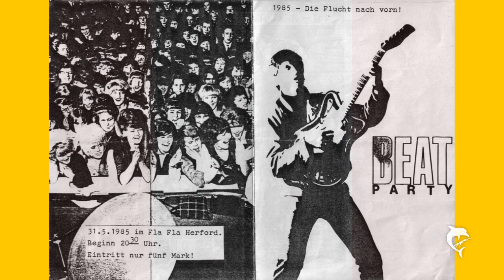Falscher Ort Falsche Zeit - Power Pop & Mod sounds from Germany, Austria, Switzerland 1980-1990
Power Pop & Mod sounds from Germany, Austria, Switzerland 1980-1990
Out on Tapete Records on January 15, 2016
Incl. Die Profis, Die Antwort, Stunde X, Family 5, Start!, S-Chords, Der Böse Bub Eugen, Time Twisters, Painting by Numbers, Dextrin, Huah!, Jetzt!, Mobylettes, Fenton Weills, Raumpatrouille Rimini, The Venue, Die Merricks, Hermann´s Orgie, Die Tanzenden Herzen